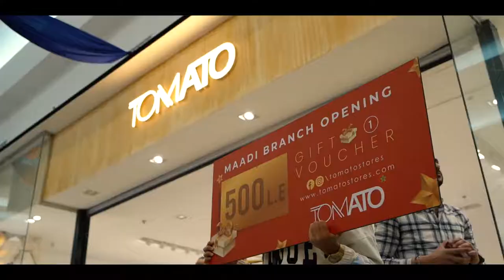TOMATO Maadi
Maadi city center Mall - unit A28